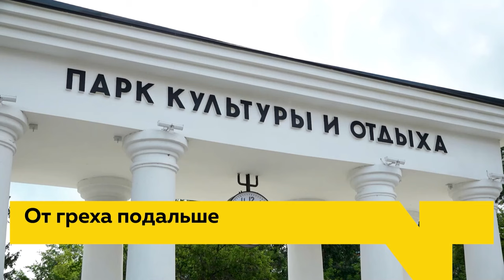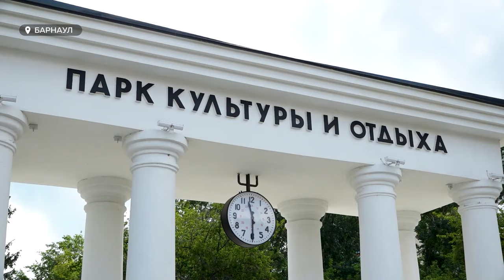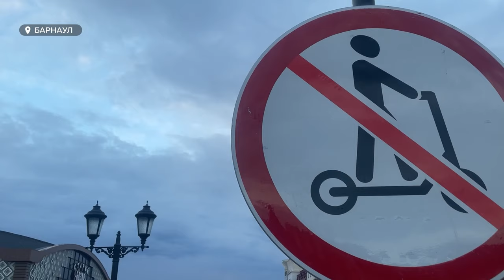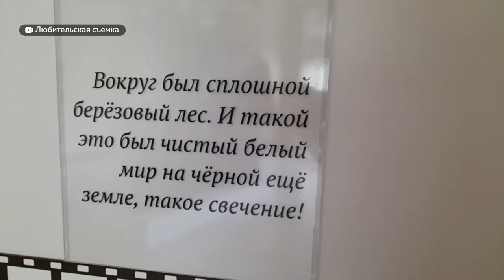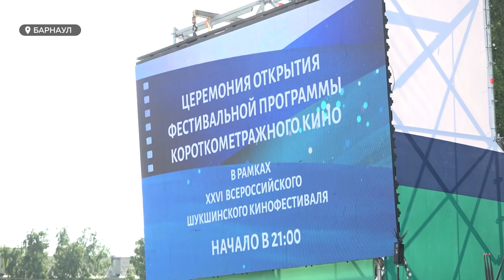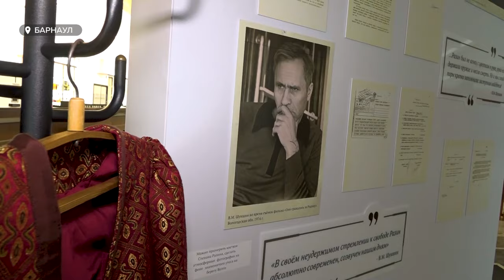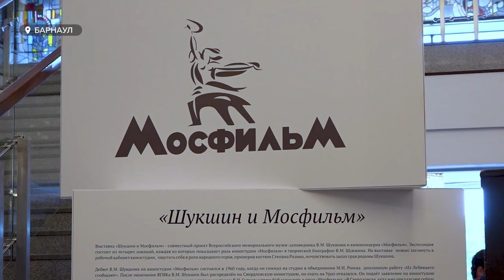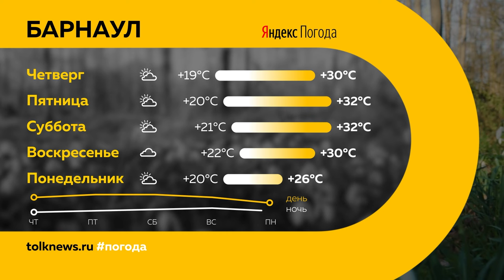День с Толком 24.07.2024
Смотрите в выпуске:
00:00 Начало
00:20 Анонсы
Старт Шукшинского фестиваля
00:43 Дорожает аренда жилья
01:44 Нет электросамокатам в "Изумрудном"
05:08 Агротуризм в крае
08:00 Барнаульцы и пекло
09:37 На красной дорожке
13:09 Выставка "Шукшин и Мосфильм"
16:48 Флорист о целительной силе растений
19:43 Спартакиада учащихся России
20:46 Погода
15:30 Умер Анатолий Кирилин